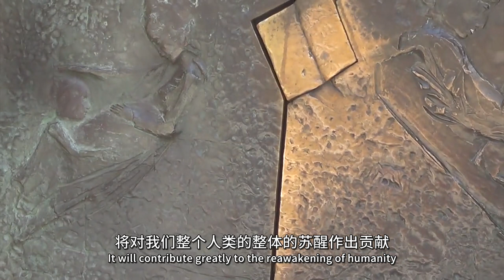西龙欧洲修炼之旅 Wellness Retreat of Western Dragon - Europe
与张卜生大师走天涯－欧洲寻龙点穴之旅
地点：意大利罗马，阿尔卑斯山，瑞士，法国巴黎，德国法兰克福
日期：2022 年10月8日至10月27日

整个北欧大地的气场特别的厚，特别的尊贵，这里专出大人物，出伟人。万气本根，什么都是假，就这股子气是真的。欧洲这股气是无价之宝，所有的智慧都从这出去，所有的财富都从这出去，一阴一阳谓之道，整个道生了北欧大地所有的众生，六道众生都靠这股气，让人不得不敬佩。也不得不敬佩我们法脉传承中的师带徒的堪舆、堪龙、风水术，作为一个真实修炼要今生成就的人，必须做好一个徒弟，做好一个学生，真修实证。只有真修实证，你才能开智慧，祖师们留下来的这些宝贵的东西才能传承下去！

寻找古文明之根，接续与人类生命紧密连结的内文明，乃是全面开启人类新时代、新文明的关键。借助传统“体道于身，体道于心”的实用技术方法，跨越宇宙时空，收拾生命光，让生命光早日圆满，乃是修炼成功的快速捷径。

根据奇门遁甲术中，把八方分为八门，对应地球大地理，西南坤方为死门，对应的东北方为生门。死后中阴解脱，用西南方。西南龙从青藏高原发脉，一路向西南，结穴在埃及，埃及即是西南龙。结穴之地能量超强，借助天地合一场性的开启，更有人因此获得了脱胎换骨的灵性增长，难能可贵！

欢迎大福报者全程跟随张卜生大师走天涯，寻龙找穴，做大护法！有福报的同修们也可考虑参加部分行程，共同完成殊胜的旅程。有幸参加本次旅程，也会有机会把遗留在各地的灵光收回来，不枉此生！

🌎新加坡联系人及其他国家
SG & Other Countries:
微信：linalee1hotmail
微信：Zeoanegoh
🌎马来西亚 Malaysia:
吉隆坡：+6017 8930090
微信：ZenHu79
微信：SusanEwe6726
🌎台湾 Taiwan:
微信：ghsaw1130 | Line： geokhongsaw

🌐脸书 Facebook
OOSS Singapore 新加坡
OOSS Kuala Lumpur 吉隆坡
Penang 槟城